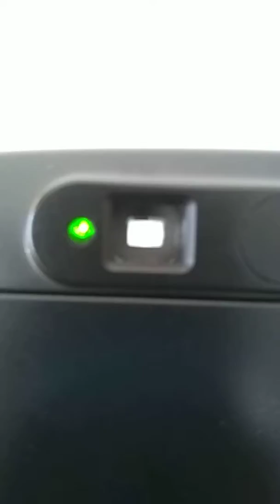Yashica zoomate 70